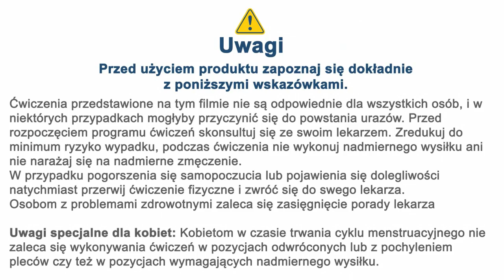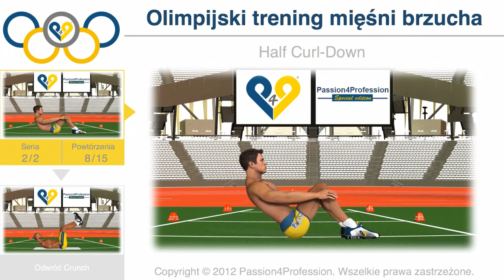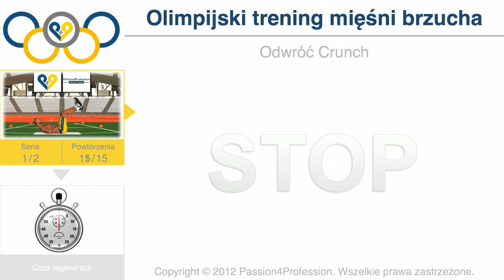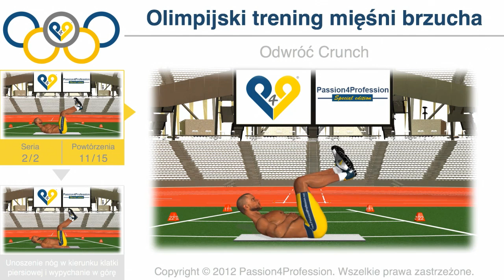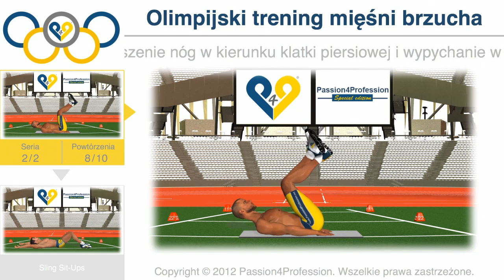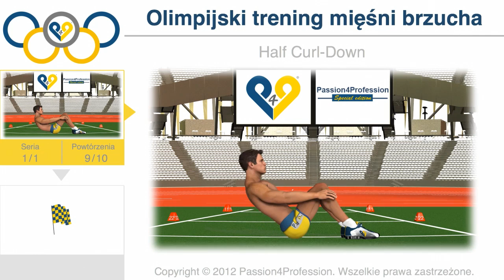Olimpijski trening mięśni brzucha - Specjalna edycja na Olimpiadę 2012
Trenuj na Stadionie Olimpijskim podczas igrzysk w Londynie w 2012 r. Z okazji Olimpiady w Londynie w 2012 r. opracowaliśmy serię treningów, które pomogą Ci poprawić osobiste rekordy, ponieważ: PRAWDZIWE WYZWANIA ZAWSZE PODEJMUJE SIĘ Z SAMYM SOBĄ! Wypróbuj treningi olimpijskie P4P, które są bezpłatne i zawsze dostępne na YouTube, iPhone, iPad i dla wszystkich urządzeń mobilnych.
Niech rozpoczną się igrzyska olimpijskie!

p4p_it olimpiada Londyn2012 "na żywo" rozgrywki stadion "mięśnie brzucha" sport fitness rekord "coca cola" logo Nike Adidas "Coca-Cola (marka)" znicz droga park bilety kółka Anglia treningi trenować "przygotowanie atletyczne" sportowcy ćwiczenia weidera fitness "6 weidera" brzuch cwiczenia trening joga "szóstka weidera"  abs "płaski brzuch" "ćwiczenia na brzuch" "ćwiczenia mięśni" "trening mięśni" mięśnie "trening brzucha" "mięśni brzucha"